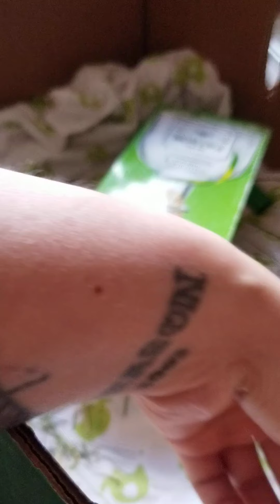Cute Guinea pigs, Popcorn and Donut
Popcorn and Donut just enjoying a little playtime and late lunch while I cleaned their home.